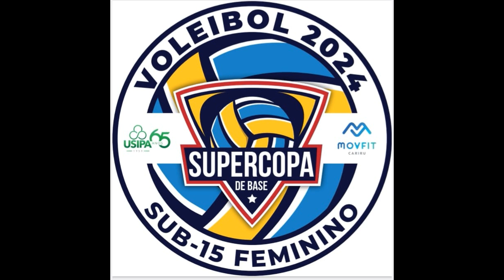1 Set AER Usipa Sub 15 X Movfit Cariru Super Copa de Base 2024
No dia 23 de Novembro mais uma fase da Super Copa de Base 2024 Categoria Feminino Sub 15
Coordenação
Paulo Cesar e Deivid Alves.
Produção
Equipe Técnica da AER Usipa.
Equipes
Movfit Cariru Fem Sub 15 de Ipatinga/MG
Marcela, Fernanda, Aline, Isabel, Rhyana, Isabela, Sofia, Milena, Lara, Gabriela, Rafaela, Ana Clara, Alice Araujo, Alice Ferreira.
Técnico Paulo Cesar, Ass. Técnica Aline Silveira , Aux. Técnico Heitor Lobato
Associação Esportiva e Recreativa Usipa Fem. Sub 15 de Ipatinga/MG
Larissa, Camile, Melissa, Laura, Sophia, Raquelly, Camilla, Rebecca, Larah, Lídia, Maria Luiza, Ana Laura, Ana Júlia, Júlia.
Técnica Ariane Martins Ass. Técnico Deivid Alves.
Local Ginásio na AER Usipa.
Claudiomiro Reis
1º Árbitro
Apontadora Andreia
.Filmagem e Edição
Jorginho Amaral